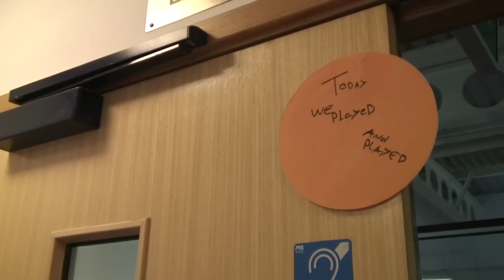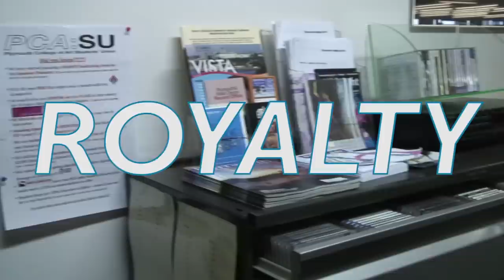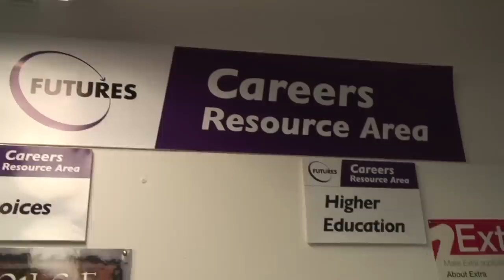Learning Resource Centre | Plymouth College Of Art. (HD).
Actors: Adam Rigby, Alex Stewart, Andy Price, Billy Simmonds, Connor O'Brien & Margot Douglas.
Music 'Animal (Punks Jump Up Remix)' By Miike Snow.
Music Under License From Sony Music Entertainment UK Limited.
Special Thanks To Tif & Tim Dickinson.